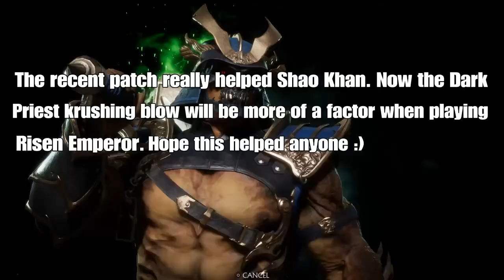Mortal Kombat 11 - Shao Khan Dark Priest Setups (POST PATCH)